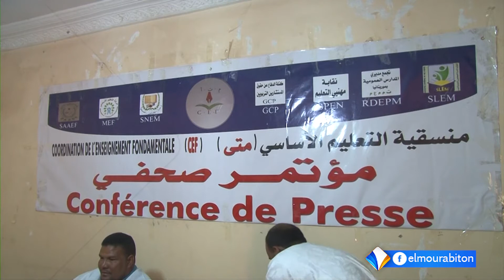نشرة الرابعة من قناة المرابطون 18-07-2020 م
تقديم: أحمد ولد بابيه
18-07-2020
قناة المرابطون الفضائية - الصفحة الرسمية 2020